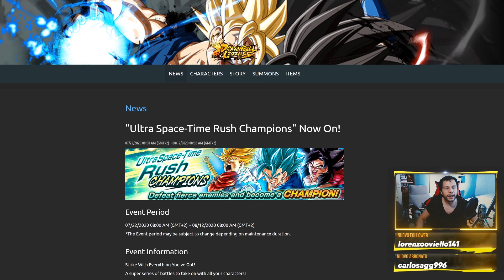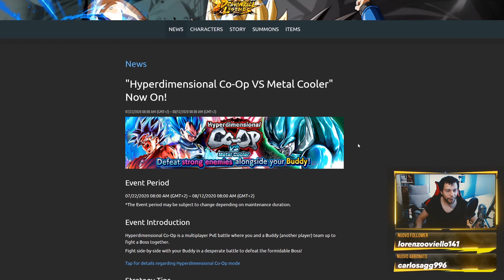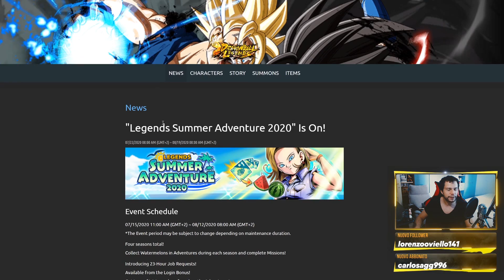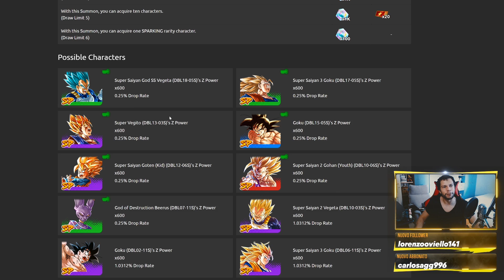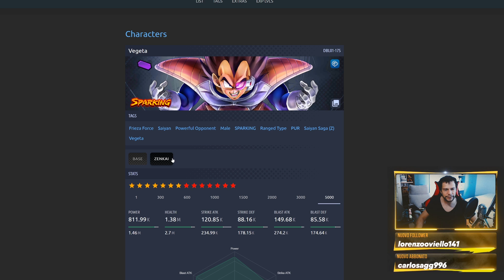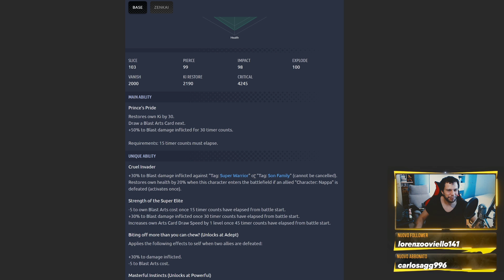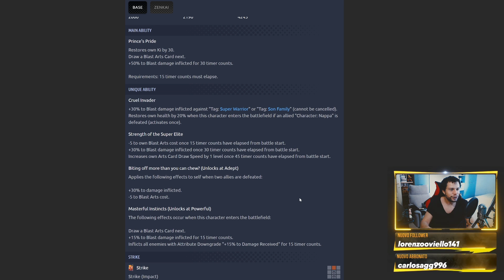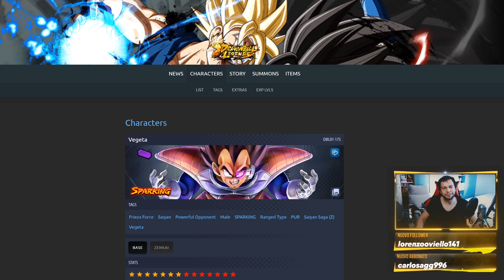LEGENDS LIMITED GARANTITA, VEGETA ZENKAI e NUOVE RUSH! Dragon Ball Legends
Video dedicato alle novità uscite questa mattina su Dragon Ball Legends, controlliamo tutte le news relative al nuovo banner LEGENDS LIMITED STEP-UP, Vegeta Zenkai e le nuove Ultra Space-Time Rush Champion!